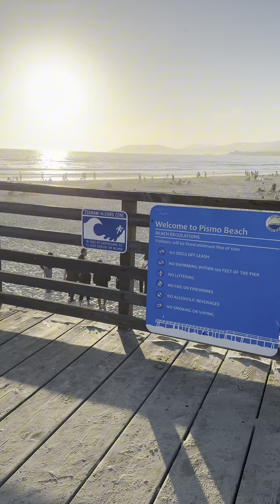Clamming at Pismo Beach California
To clamming you have to have saltwater fishing license and the size of the clam is 4.5 inches to eat or take home. Please follow the guideline of the state law before clamming.